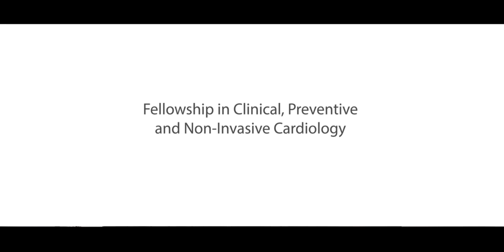Fellowship in Clinical Preventive & Non-Invasive Cardiology | Dr. Naresh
The prevalence of heart disease is increasing alarmingly in India. Heart disease is the leading cause of death in India, accounting for 1.7 million deaths annually. According to the global burden of disease report, nearly one-fourth of all deaths in India are related to cardiovascular diseases. Despite the rising burden of cardiovascular diseases in India, there is an acute shortage of trained cardiologists in the country. There are 4000 cardiologists in the country, while the requirement is 88,000. There is a need for physicians, who can serve to bridge this gap in the demand for cardiology services.

Dr. Naresh Trehan, Medanta - The Medicity explains about how the cardiologists play a crucial role in healthcare.